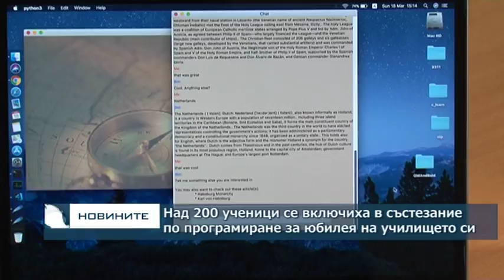Над 200 ученици се включиха в състезание по програмиране за юбилея на училището си